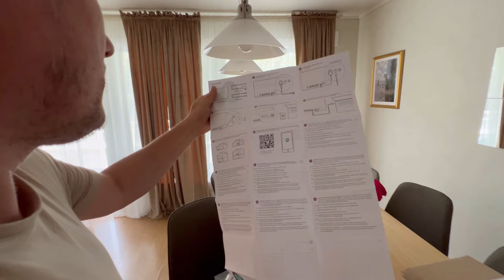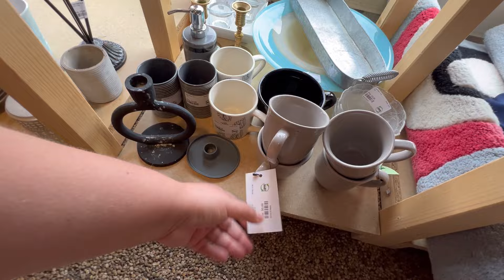МАГАЗИНЫ Б/У ТОВАРОВ (BRUKT BUTIKK),РАСПАКОВКА, ЧТО ДЕЛАТЬ С ХРИЗАНТЕМАМИ?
Привет, дорогие друзья! Нас зовут Сергей, Шахида и Оммар Шумицкие. Я вырос в детском доме Латвии, и теперь у меня новая жизнь здесь, в Норвегии! Этот канал о моей семье и жизни в Норвегии, о том, как я живу, работаю и наслаждаюсь жизнью. Моя жена из Казахстана и у нас сплошной интернационал дома и на кухне! Следите за нами в наших путешествиях по стране и по всему миру! Мира и добра!

★★★★ SUPPORT US ★★★★